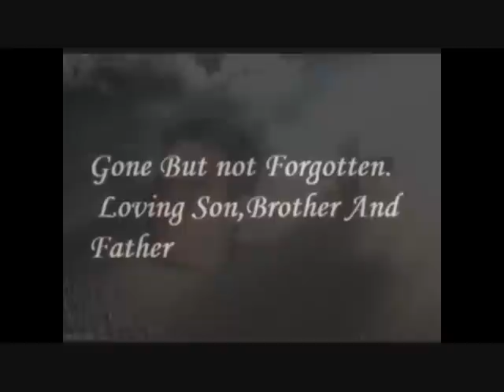Rip Craig Weldon Ballantyne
Rip Bro ,